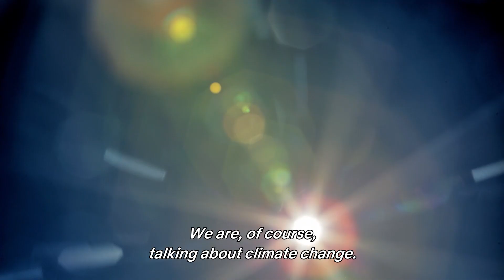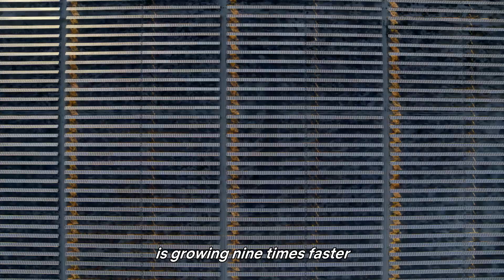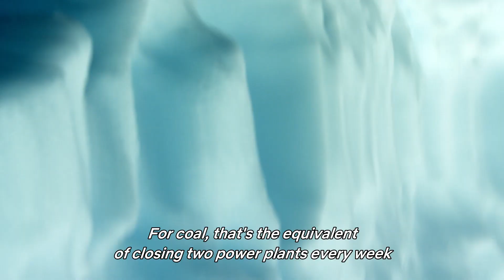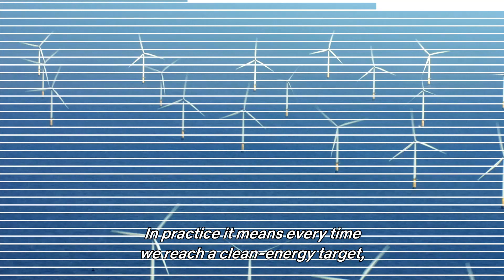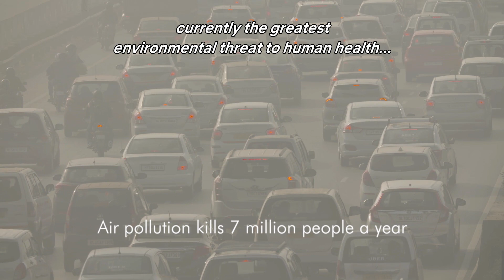Our Planet: How to Save Our Frozen Worlds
Sir David Attenborough explains how the switch to renewable energy could save polar bears and give us all clean air to breathe. This EarthHour, take the first step to saving